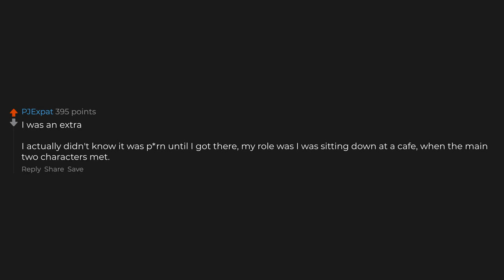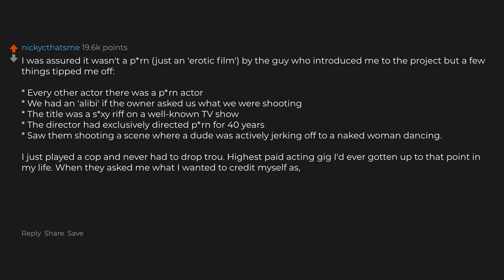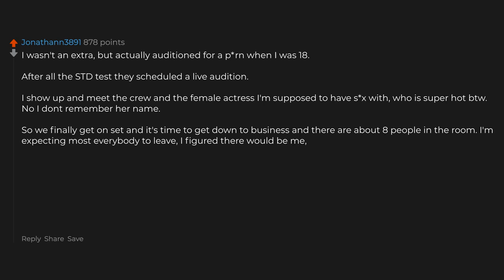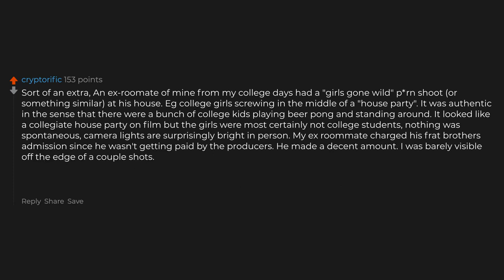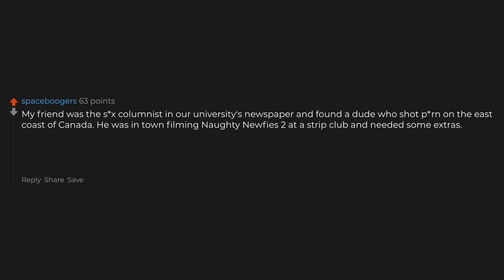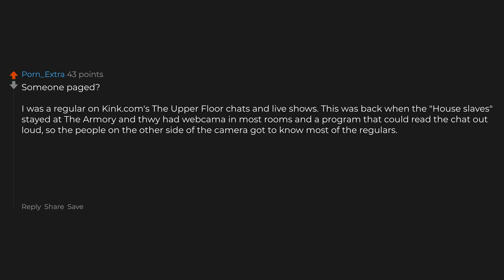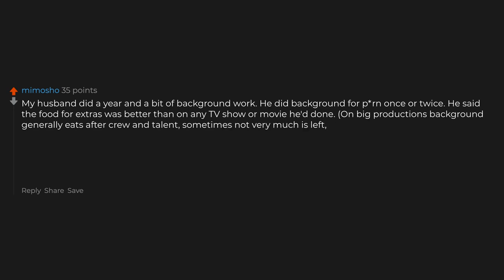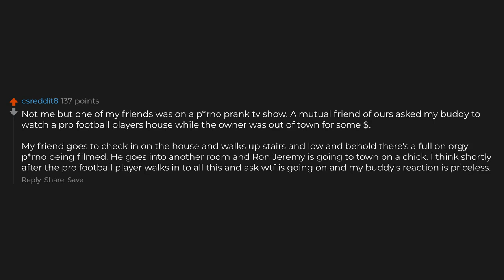What's it Like Being An Extra On An Adult Movie Shoot?